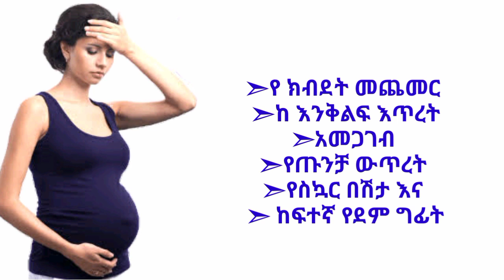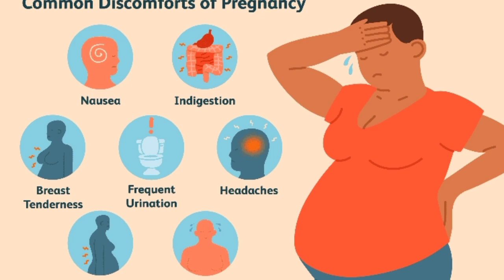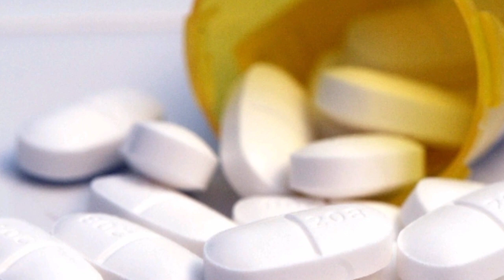እርግዝና እና የራስምታት | Headache during pregnancy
መልካም ጤና